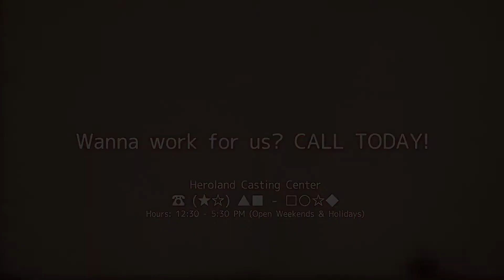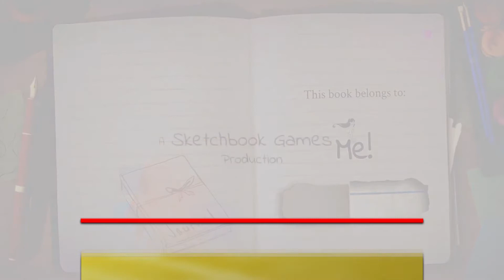Top 8 NEW PC Games of DECEMBER 2019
Phoenix Point 0:36
Heroland 2:05
Raging Loop 3:15
Mosaic 4:35
Mechwarrior 5: Mercenaries 5:35
Wattam 8:30
Lost Words: Beyond the Page 10:45
Everreach: Project Eden 12:15